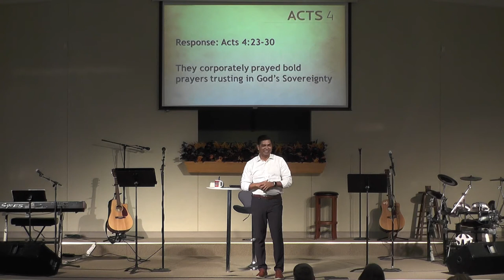Our Final Victory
Acts 4 - Finny Matthews